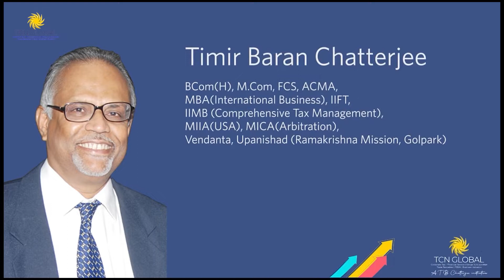Economy of Durga Puja in West Bengal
A recent British Council study focussed on ten creative industries that drive Durga Puja and
indicated that a ₹32,377-crore &#39;creative economy&#39; was generated during Puja 2019 in West
Bengal, accounting for 2.58 per cent of the State GDP
In this video we have discussed the various business segments that are connect with the Durga Puja
festivals. We have in particular projected the Idol Making Process wherein more than 3 lac people
are directly and indirectly engaged and create huge value addition. There are about 300 Golas in
Kumartuli who are doing the idol work and mostly in an un organised manner. We have explained as
to how that can convert their business under MSME registration and get the various benefits being
provided by the Government and Nationalised Banks to ease their business process.
This is our first video under MSME Segment
Timir baran chatterjee